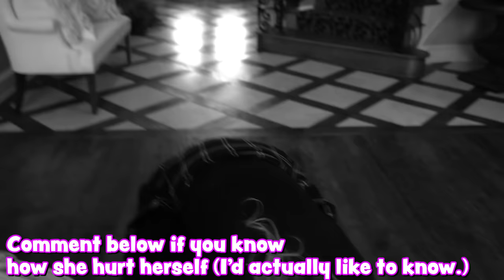WORST Reviewed Buffet vs BEST Reviewed Buffet!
WORST Reviewed Buffet vs BEST Reviewed Buffet! with Brianna 👊